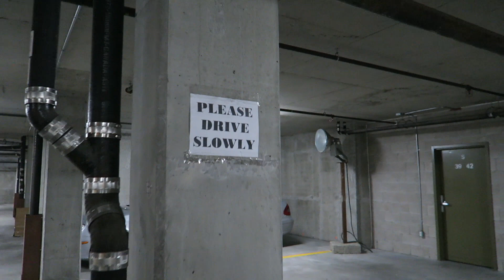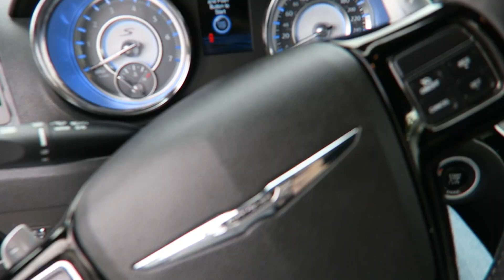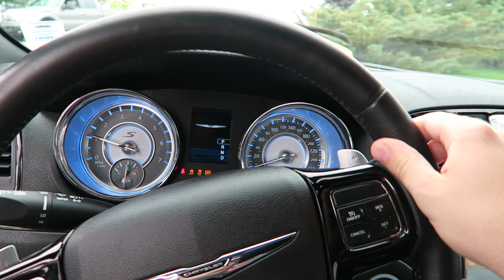Day In The Life - Cars